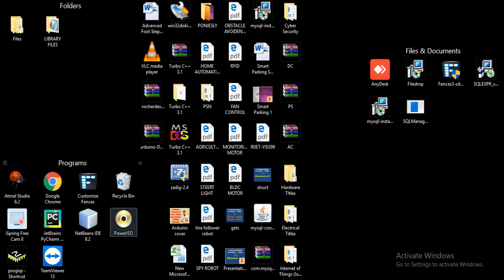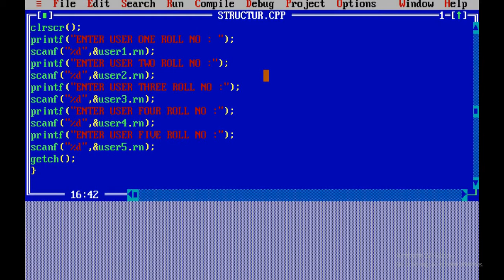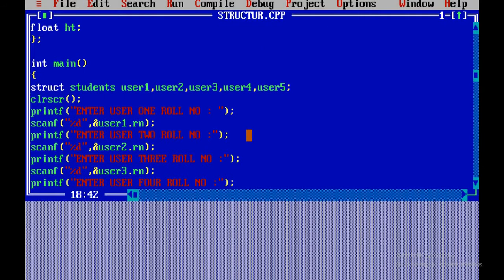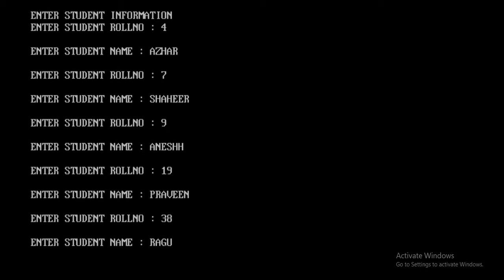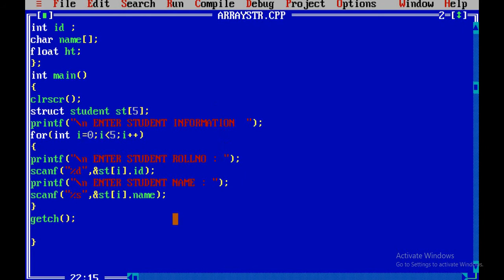#21 ARRAY OF STRUCTURE IN C -TAMIL